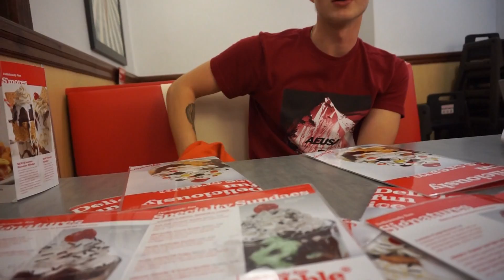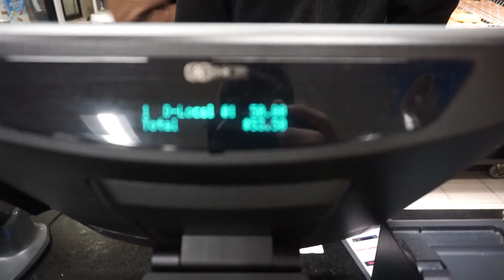Purchasing the largest pumpkin on earth.